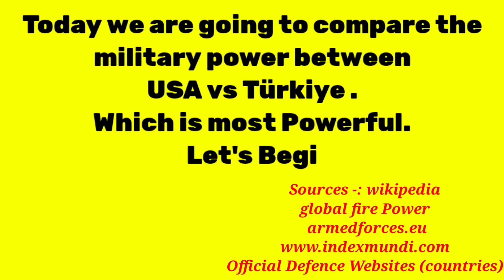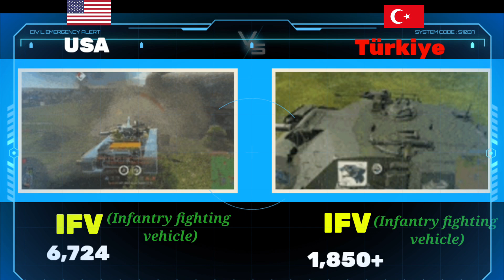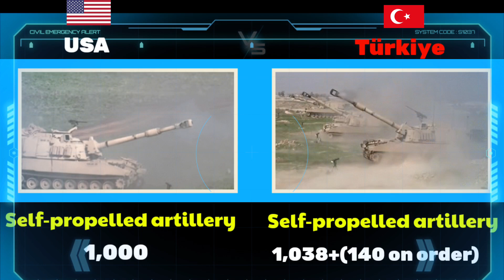Türkiye (Turkey) vs USA Military Power 2023 | world military power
Hello friends, in this video I have compared military power Between, USA vs Turkiye  military power see who is more powerful In this video. I have Compared the Army Airforce and Navy of both countries.Who's powerful military ? Army, air force & navy power. This Video is Military Power Comparison 2023. US vs turkey military power comparison 2023. USA vs turkey military power 2023. Turkey vs USA military power 2023. USA military power 2023. Turkey military power 2023. US airforce vs turkish air force power comparison 2023. USA vs turkey. Turkey vs America . All about US Navy vs Turkish Navy power 2023. US army vs turkish army Power 2023.

Sources